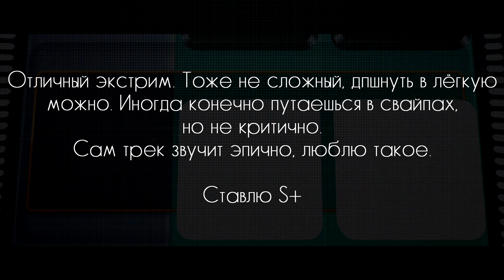BeatStar Deluxe | Song: MADZI - What You Gonna Do| Diamond (EXTREME)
Beatstar

💰 СБЕР: 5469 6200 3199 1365